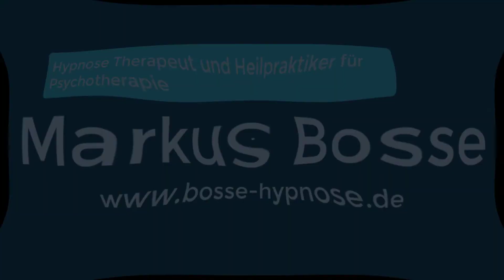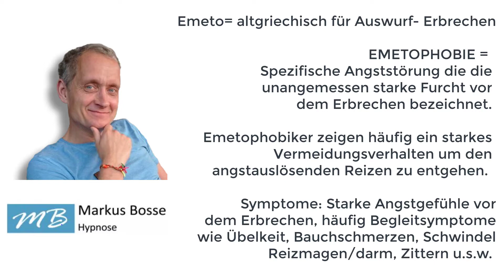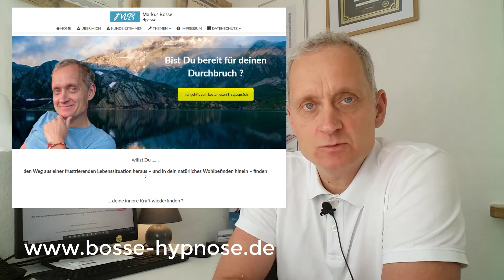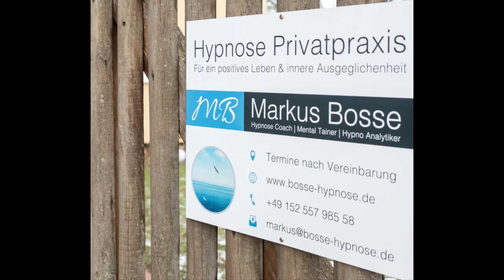[EMETOPHOBIE] was ist das❓verstehen und überwinden❗jetzt lösen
In diesem diesem Video beantwortet ich Dir die Frage " Was ist Emetophobie? ".

Markus Bosse
Hypnose Therapie und Coaching
Limbreite 3
31787 Hameln

Emetophobie, was ist das?

Die Emetophobie gehört zu den spezifischen Angststörungen und bezeichnet die pathologische Furcht vor dem Erbrechen.

Emetophobikerphobiker vermeiden Situationen die bei ihnen selbst oder auch bei anderen zum erbrechen führen könnten.

Symptome können sein: Starke Angstgefühle vor dem Erbrechen, häufig Begleitsymptome wie Übelkeit, Bauchschmerzen Schwindel, Reizmagen/darm, u.s.w..

Oder hol dir die kostenlose Videopräsentation: "Was jeder Mensch über Hypnose wissen sollte"

In meiner Praxis helfe ich Menschen aus, Hameln, Rinteln, Porta Westfalica, Springe, Bad Nenndorf, Hildesheim, Bielefeld, Herford, Lemgo, Bad Salzuflen, Detmold, Hannover, Höxter, Holzminden, Bad Pyrmont, Bad Oeyenhausen, Minden, Bückeburg und aus ganz Deutschland.